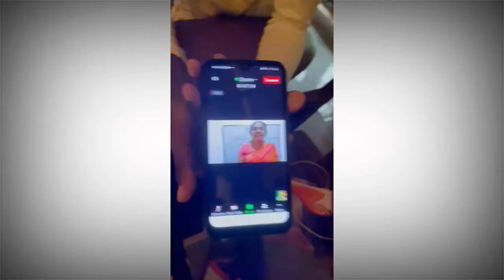SLකවලම්පිස්සා/zoom meeting fun/ ආගමසංධිය#PAKA+ආ=පකයා